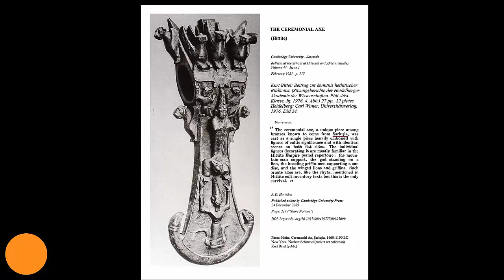KAYIP HAZİNELER! HİTİT TÖREN BALTASI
Bu videomda  Anadolu topraklarında doğan Hitit Devleti'ne ait bir tarihi eser olan Hitit tören Baltası eserini incelemeye çalıştım. Bu eser üzerinde yer alan demonlar, fırtına tanrısı Teşup, dağ tanrısı, griffonlar hakkında bilgi verdim. İyi seyirler. 😃

Merhaba. Ben Serkan TÜRKER YouTube kanalımda Arkeoloji, tarih, kültürel değerler tarihi kişilikler, savaşlar, sinema , film ve sanat üzerine videolar hazırlıyorum.

Bundan sonraki kelimeler videonun öne çıkması için yazılan anahtar kelimelerdir. Dikkate almayın.